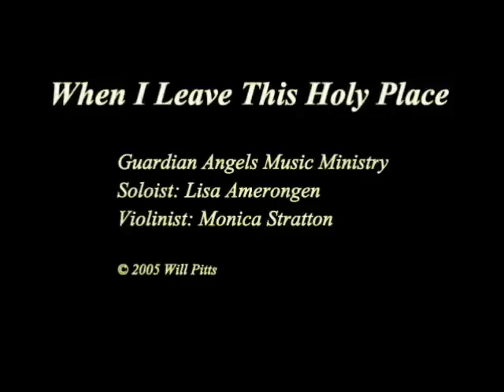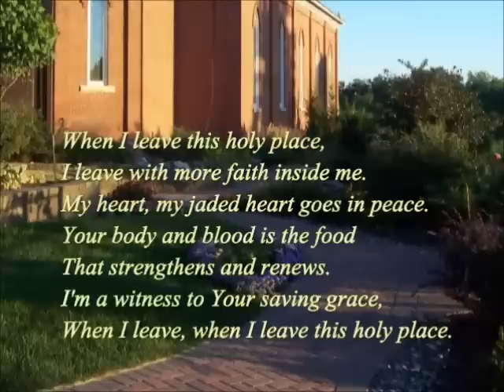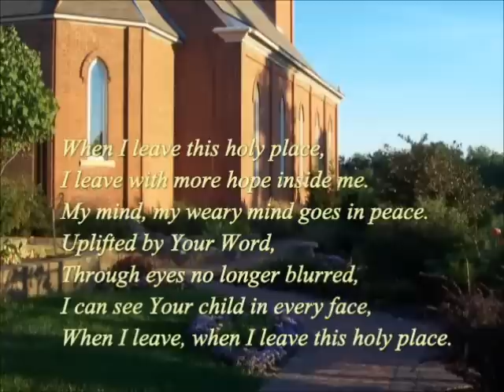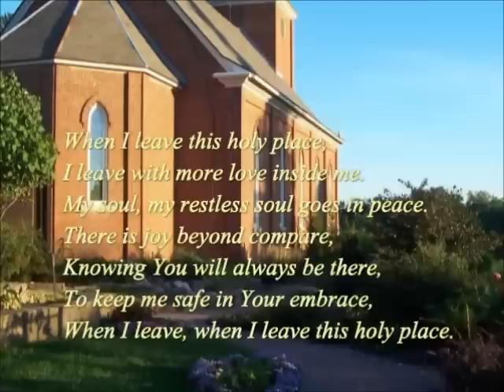When I Leave This Holy Place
When I Leave This Holy Place is very special and personal because it is the very first of my compositions to be presented to our congregation, and because of the manner in which God revealed the song to me.

It was during a Sunday mass, and I had just received Eucharist and had gone back to the pew to pray.  As it often happens, I was overcome at that moment by the fact that someone had died for me and for my sins in order that I should have everlasting life.  Blown away, I started weeping and my wife asked what was wrong.  I answered that nothing was wrong - but to the contrary, mine were tears of joy and thankfulness for having Christ in my life.

I noted that no matter what was happening in life, every time I would leave church (this holy place), I always felt a little better.  By the time we reached the car after the service, the idea for the first verse was completed.  The entire song was completed within a few weeks later.

The concluding violin solo, played so beautifully by Monica Stratton, was originally intended as a meditation because I envisioned the song being presented during Eucharist or at the preparation of gifts, and I wanted the listener to have time to reflect on the lyrics which speak to the awesome gift of God's grace.

I hope this piece resonates with your spirit, brings you closer to God, and reaffirms for you God's boundless blessings.